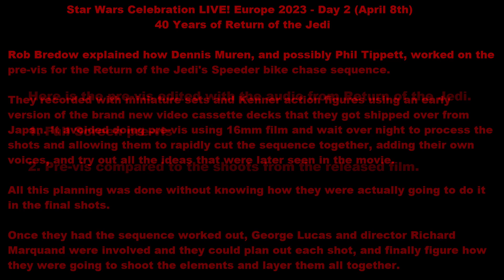How Lucasfilm used Kenner action figures for the ROTJ Speeder Bike chase pre-vis | Star Wars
Star Wars Celebration LIVE! Europe 2023 - Day 2 (April 8th), 40 Years of Return of the Jedi

Rob Bredow explained how Dennis Muren, and possibly Phil Tippett, worked on the pre-vis for the Return of the Jedi's incredible Speeder bike chase sequence on the forest moon of Endor.

They recorded with miniature sets and Kenner action figures using an early version of the brand new video cassette decks that they got shipped over from Japan. It avoided filming pre-vis using 16mm film and wait over night to process the shots and allowing them to rapidly cut the sequence together, adding their own voices, and try out all the ideas that were later seen in the movie.

All this planning was done without knowing how they were actually going to do it in the final shots.

Once they had the sequence worked out, George Lucas and director Richard Marquand were involved and they could plan out each shot, and finally figure how they were going to shoot the elements and layer them all together.

In this video I've added the sound from the film to the pre-vis sequence, showing it a 1st time in full screen and then a 2nd time comparing the shoots to the those in the films. A few things are out of order between the 2 but it is obvious that a lot of what was in the pre-vis sequence made it to the final cut of the film.

Mark Hamill is Luke Skywalker.
Carrie Fisher is Princess Leia Organa.

Source:
Star Wars Celebration LIVE! 2023 - DAY 2

All rights to Lucasfilm and Disney.